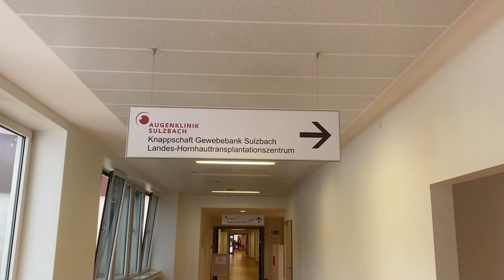Hornhauttransplantation mit Preloaded DMEK RAPID® - LaMEK preloaded aus der Gewebebank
Erstmals berührungslose Hornhauttransplantation in Deutschland möglich -
Augenklinik Sulzbach, Geuder AG und DGFG entwickeln mit Spendergewebe vorgeladenes Transplantationssystem für die Behandlung hornhautblinder Patienten

Eine medizinische Innovation aus Deutschland macht ab sofort die Behandlung hornhautblinder Patienten einfacher und sicherer: Mit dem Transplantationssystem Preloaded DMEK RAPID® können Hornhauttransplantate berührungslos Patienten injiziert werden. Entwickelt wurde das System am KHERI-Forschungsinstitut unter der Leitung von Professor Dr. Peter Szurman, Chefarzt der Augenklinik Sulzbach am Knappschaftsklinikum Saar, zusammen mit dem Medizintechnikunternehmen Geuder und der Deutschen Gesellschaft für Gewebetransplantation (DGFG) . „Das System vereint erstmals in der Geschichte der Medizin menschliches Augengewebe mit einem Medizinprodukt“, erklärt Professor Szurman. Das vorgeladene Hornhauttransplantat stammt aus der Gewebespende, realisiert von Koordinatoren der DGFG an 30 Standorten in ganz Deutschland.

Erkrankungen der Augenhornhaut trüben die Sicht tausender Patienten, Jahr für Jahr. Letzter Ausweg ist die Transplantation einer Augenhornhaut aus der Gewebespende – die häufigste Transplantation weltweit. Allein in Deutschland werden pro Jahr rund 9.000 Hornhauttransplantationen durchgeführt. Oft ersetzen Ärzte dabei nur die Lamelle, eine dünne Schicht der Hornhaut, im Rahmen einer sogenannten DMEK-Operation (Descemet Membrane Endothelial Keratoplasty). Hier sind die Sehergebnisse besser, der Heilverlauf kürzer und die Abstoßungsrate geringer. Die größte Schwierigkeit der DMEK-Methode liegt nach wie vor in der Gewinnung und Präparation der Hornhautlamelle, welche Operateure oft selbst unmittelbar vor der geplanten Implantation durchführen – mit nicht unerheblichem Risiko. „Jede Fehlpräparation ist ethisch schwer zu vertreten, gerade vor dem Hintergrund der großen Spenderknappheit“, sagt Professor Szurman.

Vorpräparierte Hornhautlamellen aus der Gewebebank für mehr Sicherheit und Qualität

Die DGFG hat sich in den vergangenen Jahren darauf spezialisiert, Hornhautlamellen für DMEK in der Gewebebank aufzubereiten. Der Vorteil: Der Operateur erhält ein qualitätskontrolliertes und gebrauchsfertiges Transplantat. Weitere vor der Transplantation zu Zellverlust führende Manipulationen am Spendergewebe fallen weg. Dieser Qualitätsvorteil war bereits der Kerngedanke bei der LaMEK. Hierbei handelt es sich um eine in der Gewebebank vorpräparierte Hornhautlamelle, die die DGFG als einzige Einrichtung in Deutschland mit Genehmigung des Paul-Ehrlich-Instituts seit 2015 für DMEK-OPs erfolgreich mit jährlich steigenden Zahlen vermittelt. LaMEK preloaded ist nun die Kombination von vorpräparierter Spenderlamelle und Transplantationssystem Preloaded DMEK RAPID® und damit eine in Europa einzigartige Gewebezubereitung für Augenkliniken. Auch hierzu liegt der DGFG die PEI-Genehmigung bereits vor: Die DGFG vermittelt die LaMEK preloaded ab sofort an Transplantationskliniken deutschlandweit. Die Knappschaftsgewebebank Sulzbach sowie die Gewebebank der DGFG in Hannover übernehmen die Herstellung samt Präparation der Hornhautlamellen und Beladen des Injektors.

Mangel an Spendergewebe schränkt Verfügbarkeit ein

Limitierender Faktor dieser Innovation ist die begrenzte Verfügbarkeit von Spendergewebe. Dabei käme für eine Gewebespende grundsätzlich jeder Verstorbene in Frage: Eine Augenhornhautspende ist bis zu 72 Stunden nach Todeseintritt möglich. Der Hirntod spielt bei der Gewebespende im Unterschied zur Organspende keine Rolle. Sie ist bis in hohe Alter möglich. Auch viele Krebserkrankungen, eine Kurz- oder Weitsichtigkeit, eine Hornhautverkrümmung oder auch Grüner oder Grauer Star sind keine Ausschlussgründe.

Entscheidung zur Gewebespende hilft Angehörigen in der Zeit der Trauer

Um dem Mangel an Gewebe und den Wissenslücken zu diesem Thema zu begegnen, setzt sich die DGFG seit fast 15 Jahren dafür ein, das Spendenetzwerk auszubauen und Kliniken sowie die Bevölkerung für das Thema Hornhautspende zu sensibilisieren. „Informieren Sie sich, treffen Sie eine Entscheidung und sprechen Sie mit Ihren Angehörigen darüber. Denn Ihre Familienmitglieder sind am Ende diejenigen, die gefragt werden, ob eine Entscheidung zur Gewebespende bereits zu Lebzeiten getroffen wurde“, sagt Martin Börgel, Geschäftsführer der DGFG. „Lassen Sie keine Fragen offen. Und denken Sie daran: Jede Gewebespende ist ein Geschenk ans Leben.“